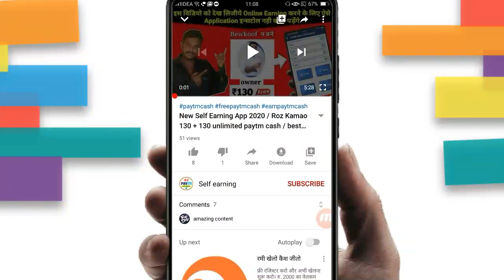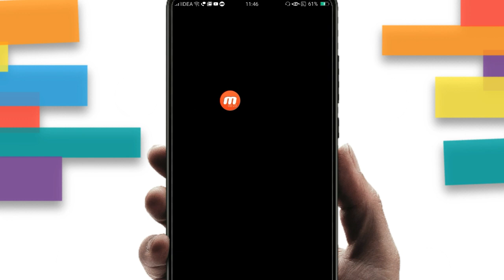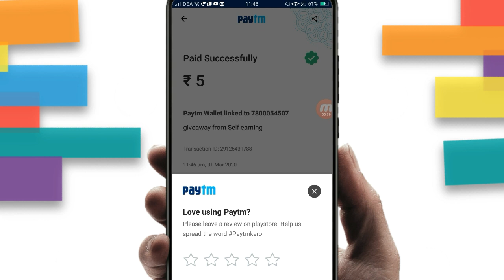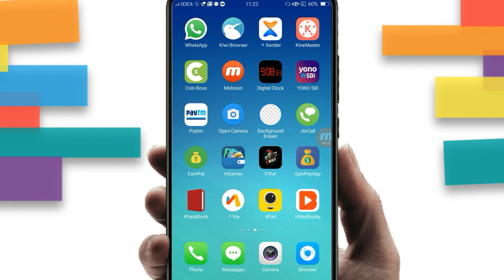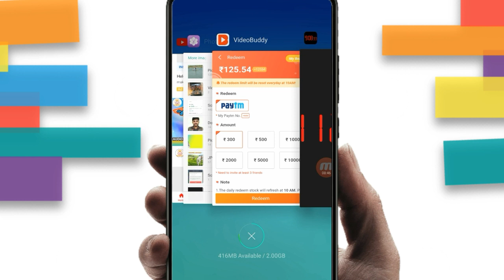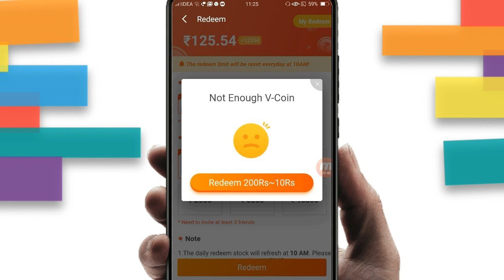Videobuddy App Se Paise Paytm Me Transfer Kaise Karen / how to transfer money videobuddy to PayTM